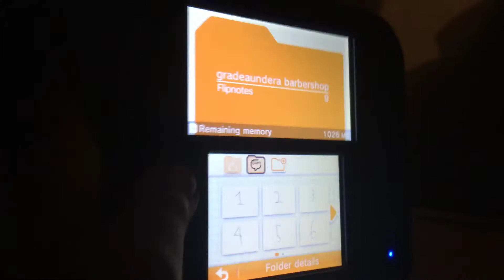Re animated part 1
Gradeaundera’s barber shop video